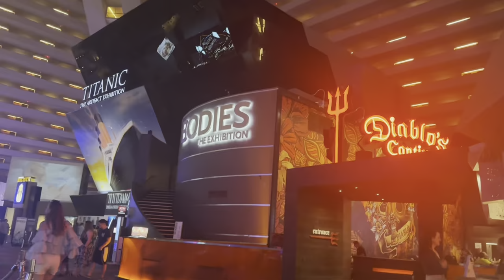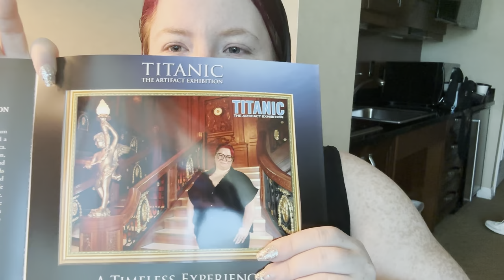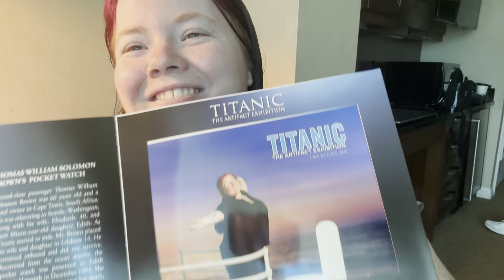Sightseeing in Vegas - VLOG